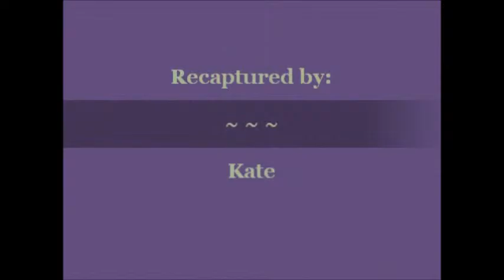SC A40 & A48 Nestorate 01 11 16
A40 and A48 start early in the morning and work together on their nest.  to learn more about the restoration of the Bald Eagles to The Channel Islands off the Coast of California and support their efforts.  Come join us on Facebook